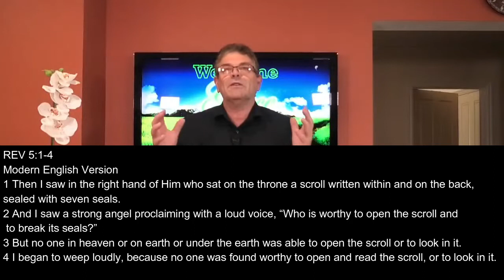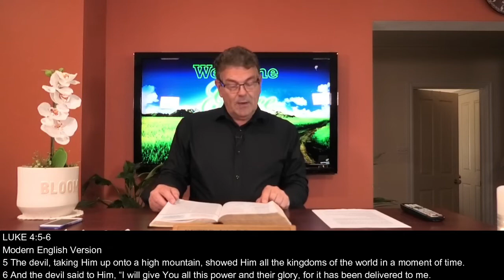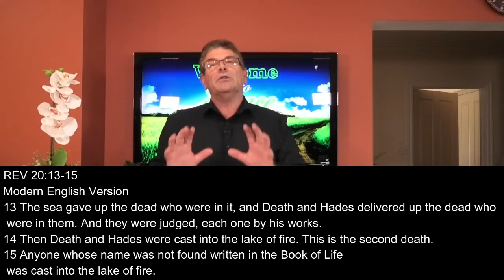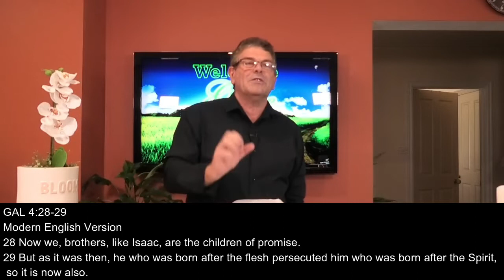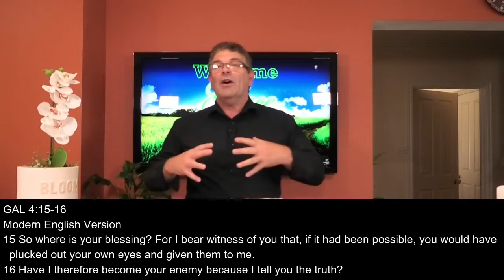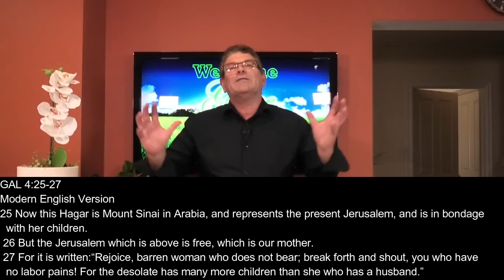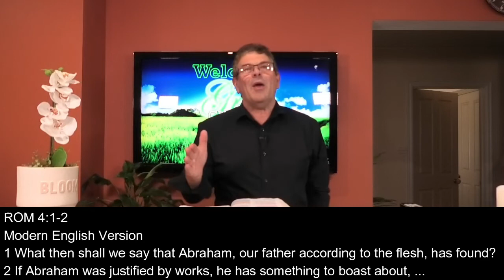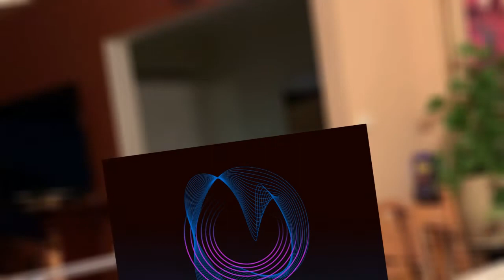2022-02-13 The Blessing - Part 4 - Sunday Service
Pete develops the theme of Grace vs Works, and how they effect "The Blessing" in Christians lives.